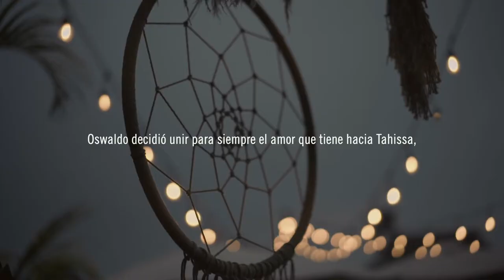Pedida de mano Hotel Pensativo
Pedida de mano en Hotel Pensativo, Antigua Guatemala.

Cliente: Porta Hotels

Dirección: Philip Lehnhoff
Producción: Brandtell
Edición: Philip Lehnhoff

Fecha: 30/10/2019